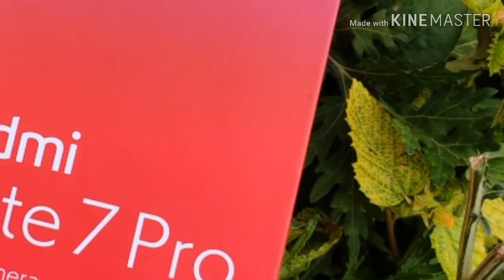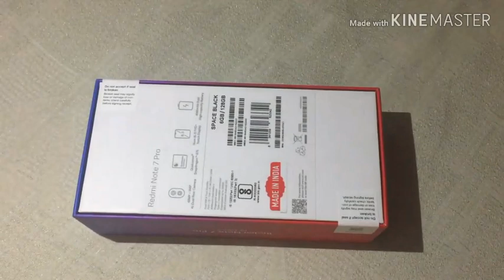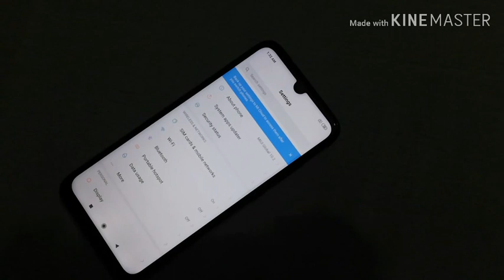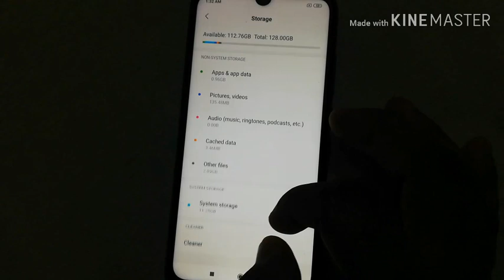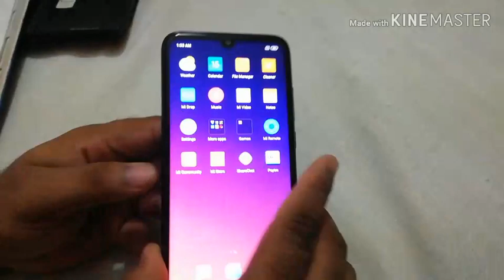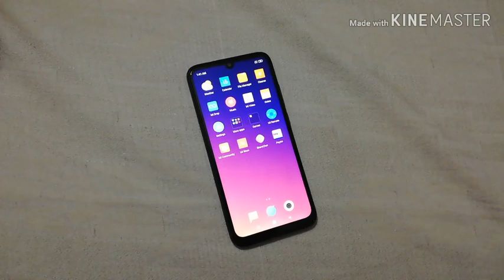Redmi NOT 7 Pro മലയാളം Review [Travel Beeps]